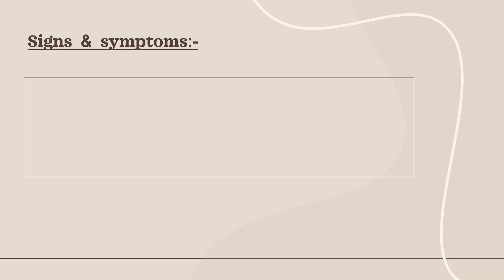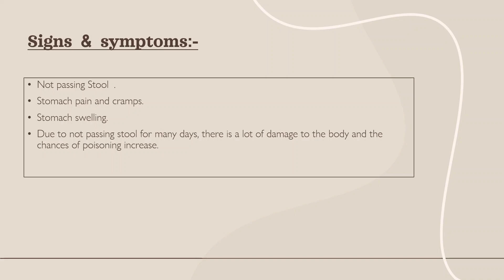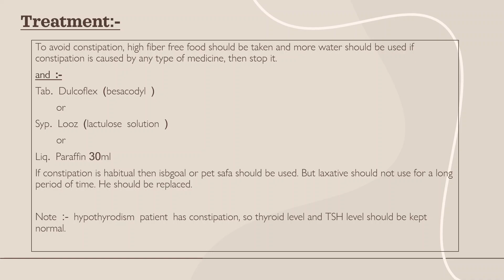constipation me use hone wale medicine | cause | treatment | दस्त होने पर क्या करे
FULL DETAIL ABOUT CONSTIPATION . I THINK THIS VIDEO WILL PROVIDE YOU OVERVIEW KNOWLEDGE  ABOUT THIS .

THANK YOU FOR LISTNING ME